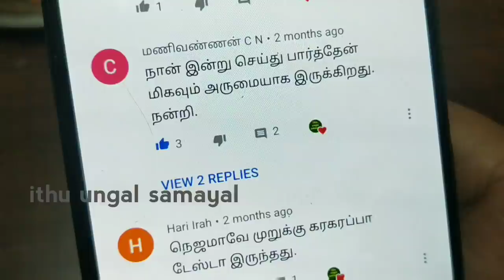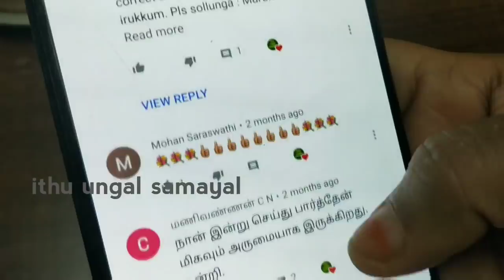😘2கரண்டி இட்லி மாவு இருந்தா செஞ்சு பாருங்க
Hello friends😍😍
Welcome to ithu ungal samayal.. today im going to prepare snacks recipe. This snacks recipe indian is prepared very easily. Idly maavu is the main ingredient to prepare this snacks recipe. Snacks recipe indian is muruku. This muruku recipe is preparing simple steps.